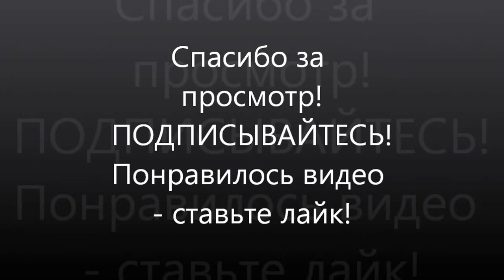Обзор участка. Весенние заботы. Переменчивость погоды.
ВЫРАЗИТЬ благодарность или помочь в развитии канала:
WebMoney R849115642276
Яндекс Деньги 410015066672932